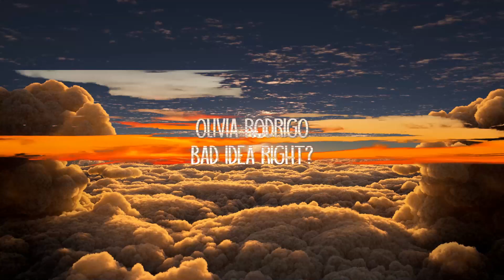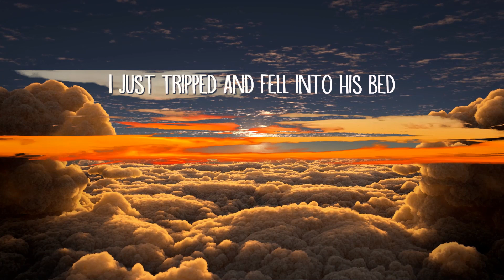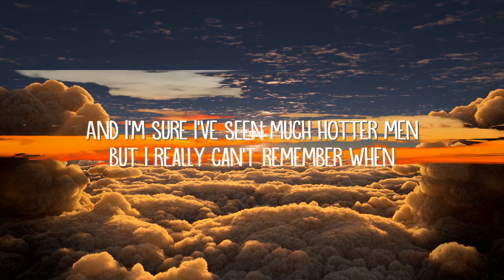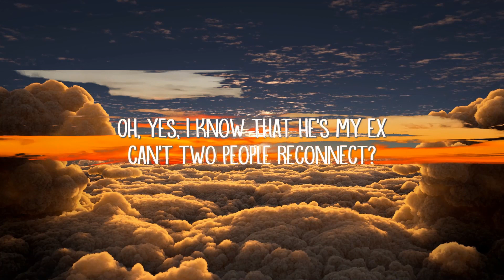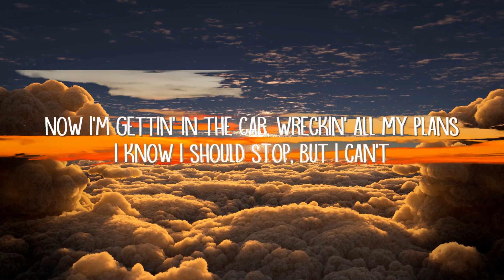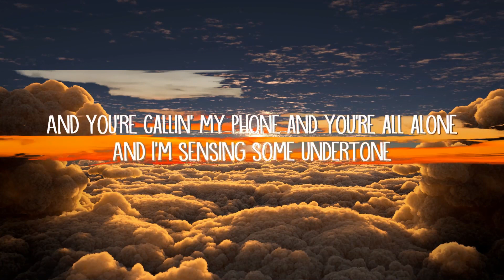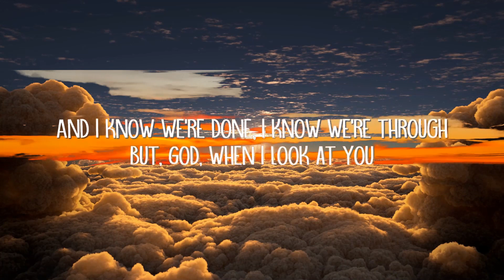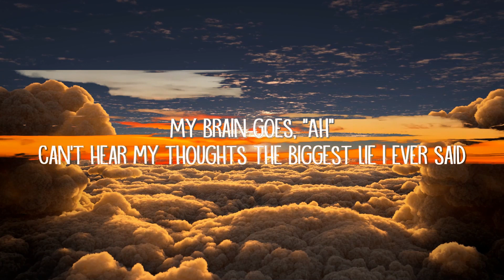Olivia Rodrigo - bad idea right? (Lyrics) | 25mins of Best Vibe Music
bad idea right Lyrics:

[Intro]
Hey

[Outro]
Thoughts
Blah
Thoughts
Blah